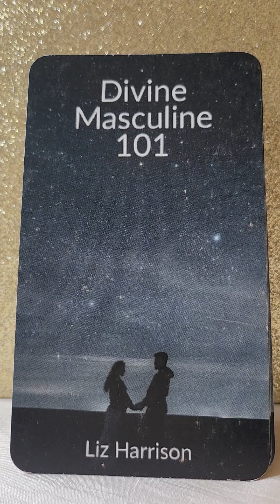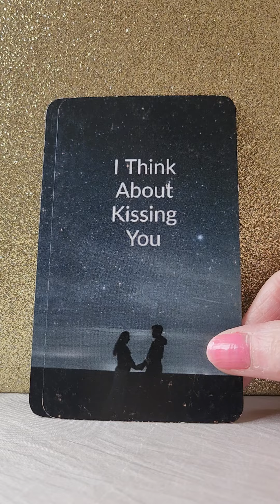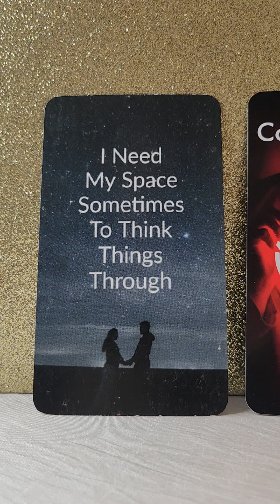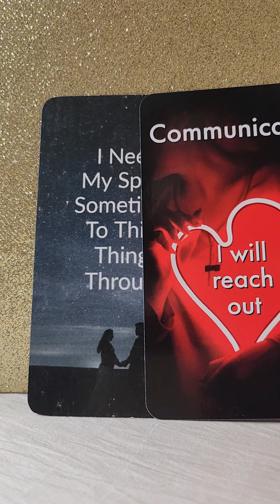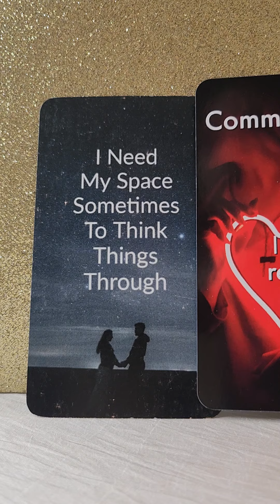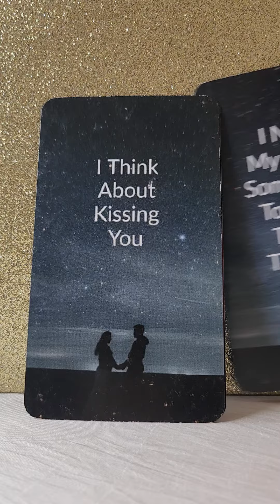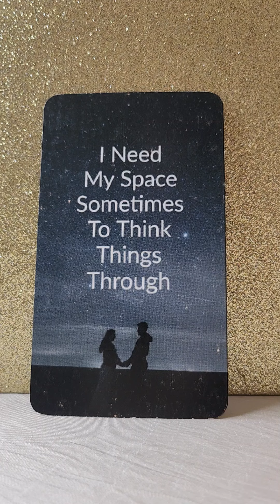I Just Need Space To Think 🤔 Love Messages From Your Person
Twin Flames
Soul Mates
Soul Connections

💛 Divine Masculine Gets Real Oracle by Liz Harrison